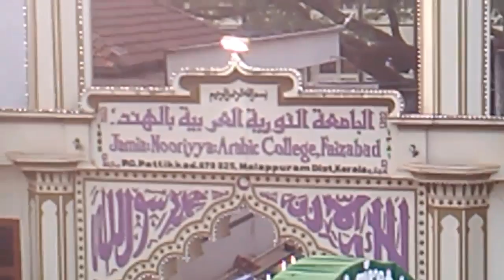Jamia nooriyya samapana sammealana nagari niranju kaviyunnu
Jamia nooriyya samapana sammealana nagari